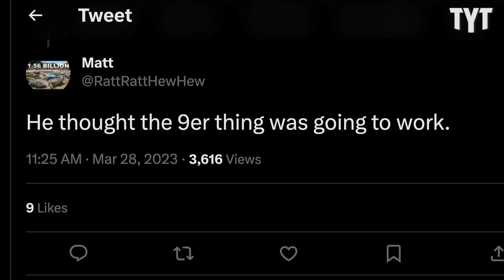Nick Bosa Has NO IDEA What's Going on During Traffic Stop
Trump-loving San Francisco 49ers defensive end Nick Bosa got pulled over in Florida and lets just say he had no clue what was going on. Rick Strom breaks it down.

Rick Strom